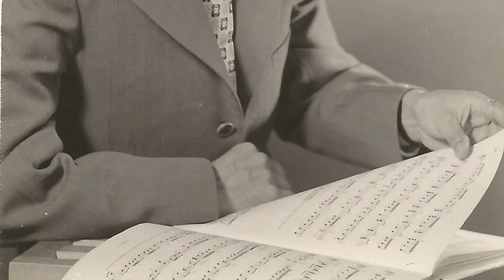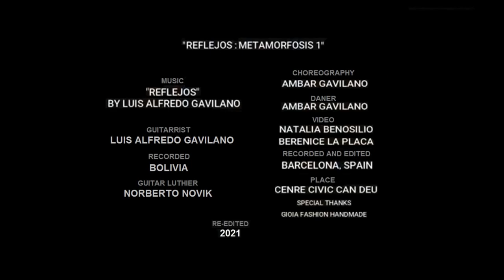Festival Arturo González PROGRAMA N°3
Festival Internacional de Guitarra Arturo González Quintana-Aysén Patagonia-"Desde la Belleza".
Presentado a través de un Programa Televisivo en el Canal 4 Rocco Tv de Coyhaique y en transmisión Online por Juan Mouras, concertista en guitarra y Director Artístico del Festival.
Participantes: Eugenia Rodriguez Moretti (Chile), Guillermo Ibarra (Chile), Alberto Morelli (Patagonia, Argentina), Oscar Ovalle (Chile), Luis Alfredo Gavilano (Bolivia) y Juan Mouras (Patagonia, Chile). Y un homenaje póstumo a Roberto González.
Se transmite por Canal Santa María y se ve por TELSUR canal 49 en las regiones de Bío Bío, Los Lagos, Los Ríos, Chiloé y Aysén.